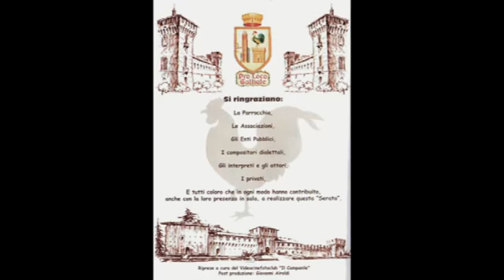Poesia della poetessa Avvignano - Elia Binoli: sabu basora - SdG 2014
Martedì delle poesie delle serate dialettali, riprese a cura del foto cineclub il campanile, post Produzione: Giovanni Airoldi. Grazie alla Pro Loco di Galliate e a tutti quelli che a vario titolo hanno partecipato alle serate dialettali e hanno contribuito, anche con la loro presenza in sala, a realizzare questa “Serata”.